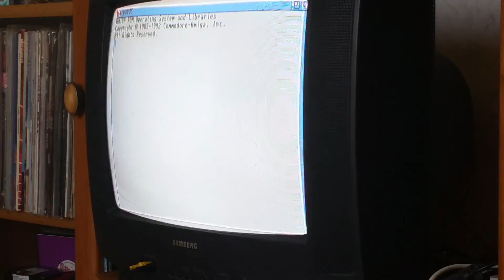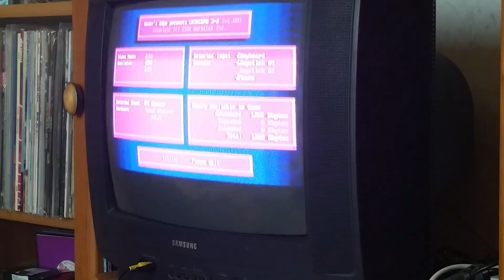Catacomb 3D on Amiga 1200 (unexpanded)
Catacomb 3D running on an unexpanded Amiga 1200 from a floppy disk. Wall drawing seems to be limited by the chip RAM bandwidth.
Sorry for the terrible picture quality and flicker, it was recorded using a smartphone.